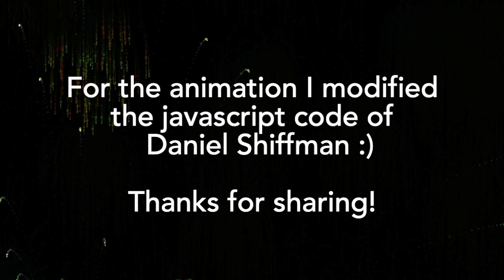Fireworks 2021 composed and performed by Rosina Baumann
Hello everyone :)

For the animation of the fireworks in this movie I modified the javascript code of Daniel Shiffman:

composed: November 2020
recorded: November 2020